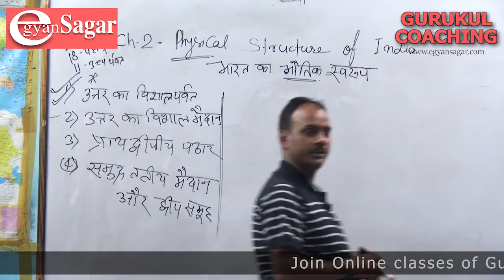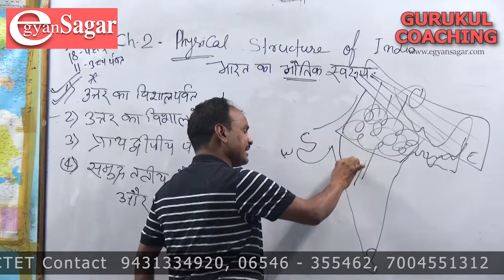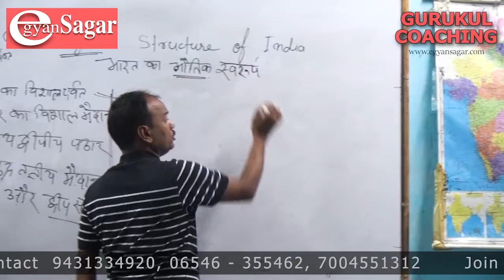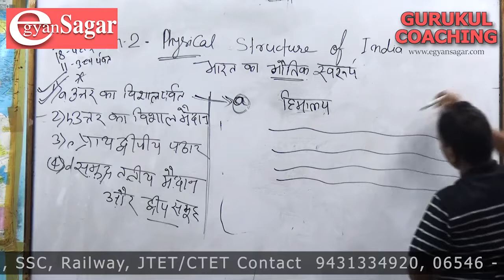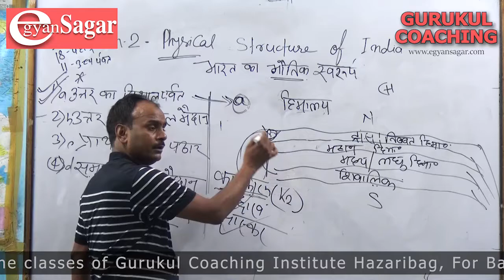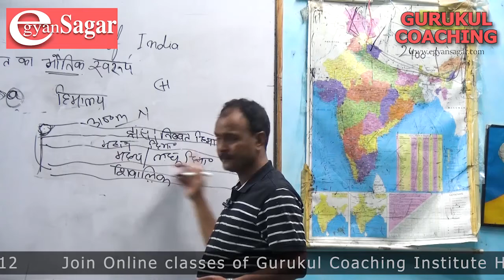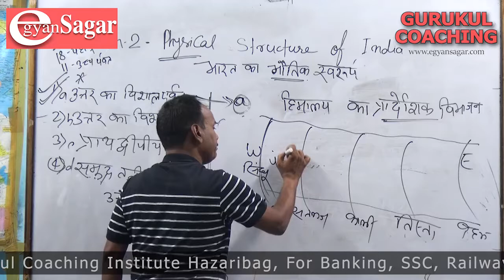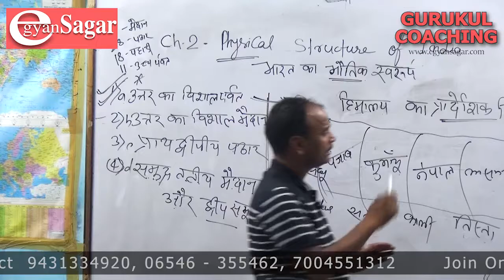Physical Structure Of India/ JPSC PT and Mains Online Classes